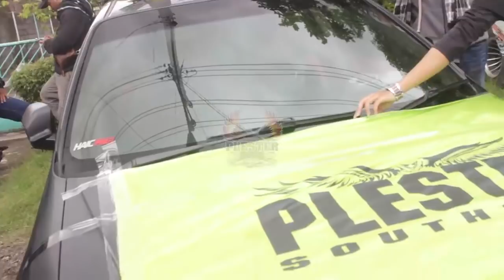PLESTER YOGYAKARTA ALL OUT @BANTUL 16 JANUARI 2019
KAMPANYE
BANTUL